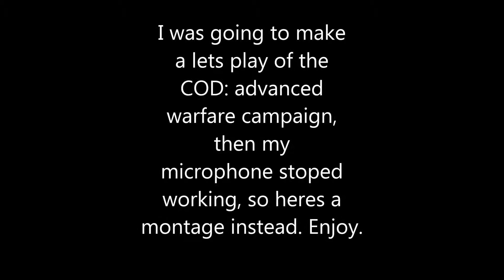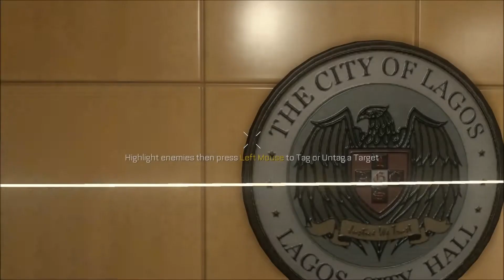COD: Advanced Warfare: montage #1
Was going to do a lets play series, mike stopped working halfway through. Thus decided to heavily edit footage to create montage, more will follow. Enjoy.